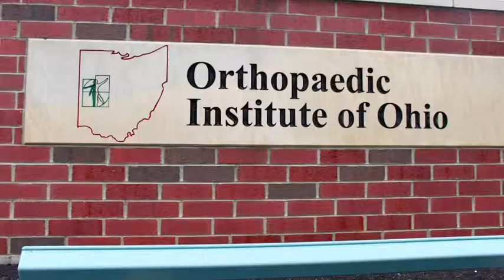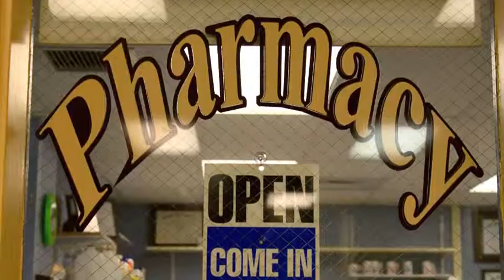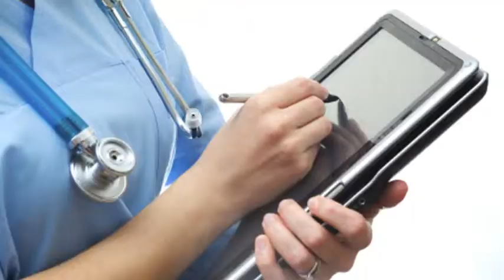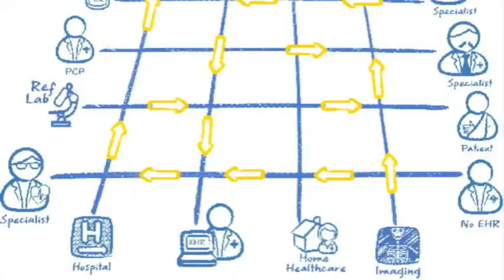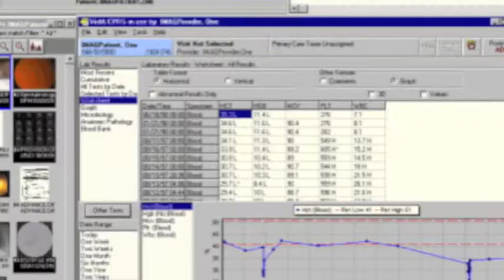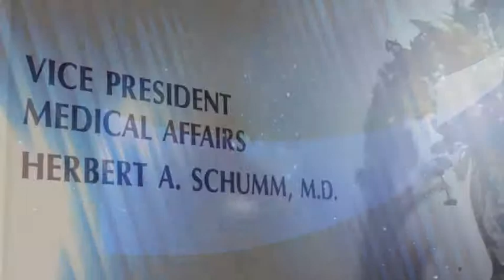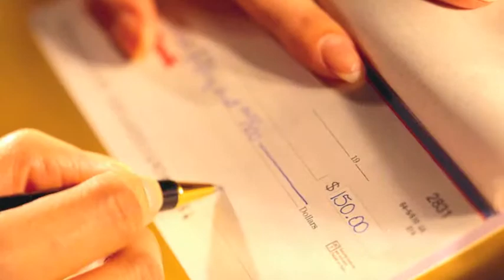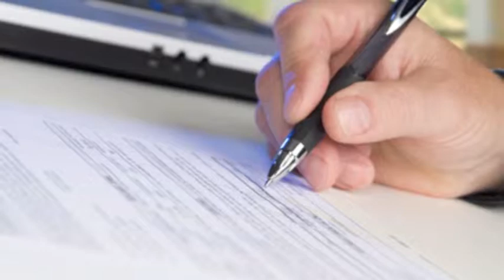St. Rita's Joins Ohio HIE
St. Rita's Medical Center is the first hospital in Ohio to join the statewide health information exchange, CliniSync. Watch and listen to them discuss the great benefit this exchange will have in their community.